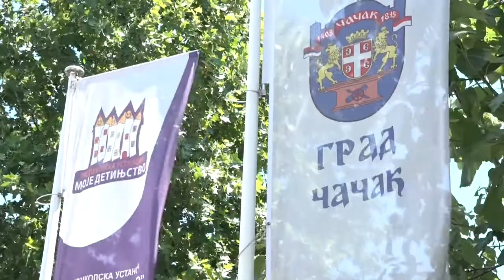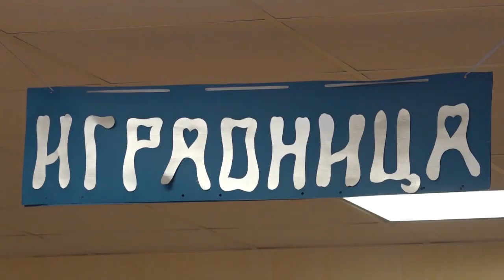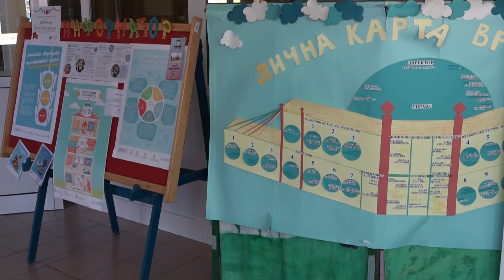07.07.2022. Opremanje vrtića